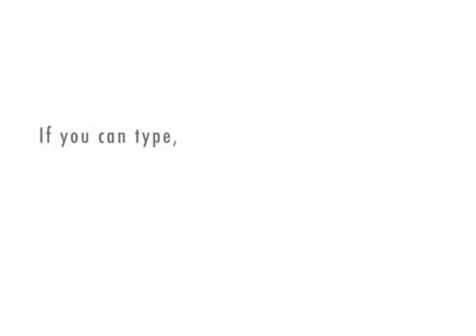zackzilla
zack and bawazir talking about DOOM